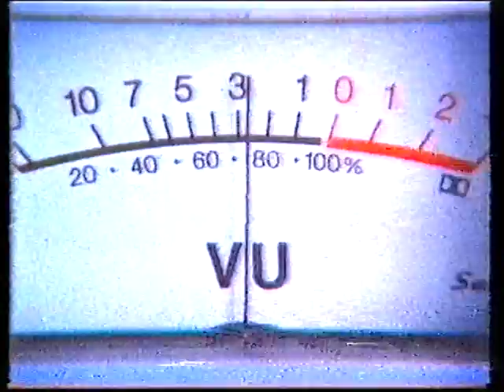Danske 80´er reklamer (Dansk Reklame TV)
Jeg har allerede uploadet de 3 reklamer i denne reklame-blok. Men jeg ville også gerne vise dem i sammenhængen og med alt den 80´er "glory" den præsenteres i.